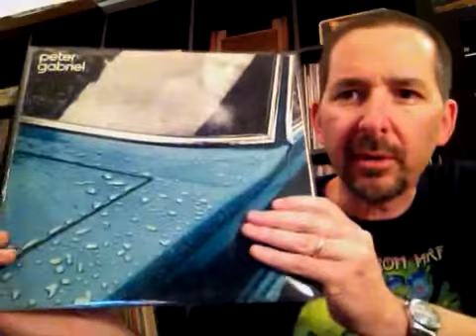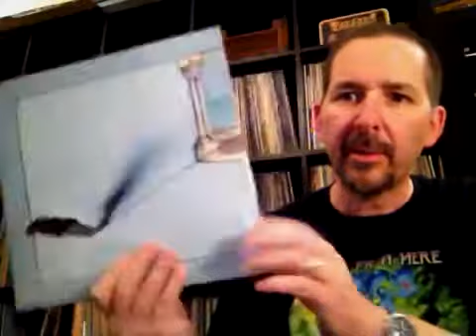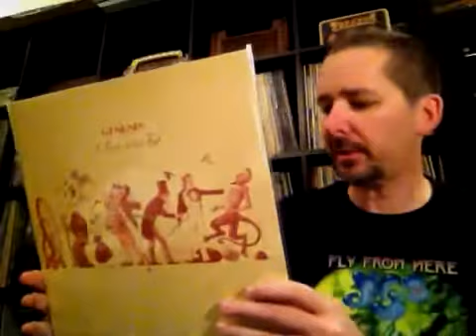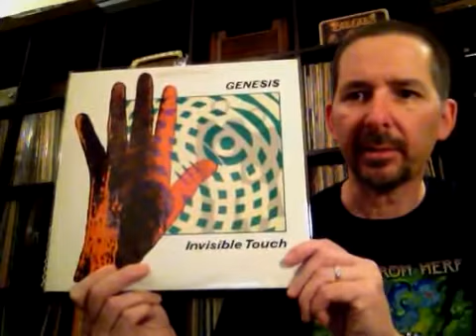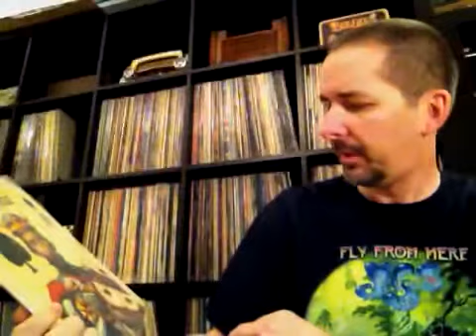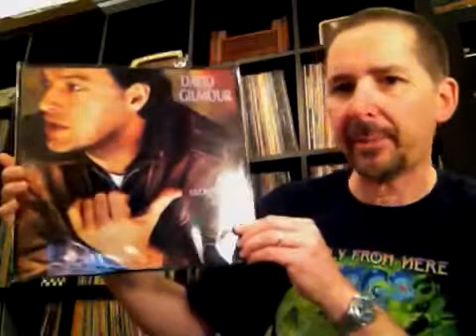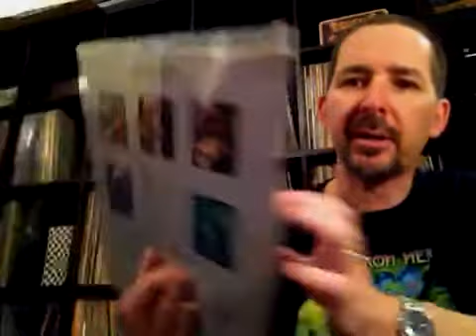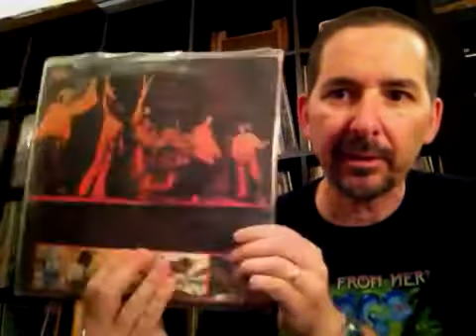Prog Vinyl Collection: Gabriel through GTR